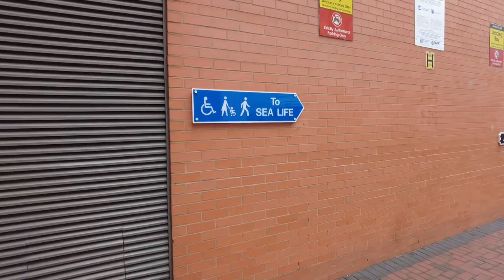Tuesday Day 5, Daily fix. 😂 Now in 1080 HD.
I hope you Enjoy day five of our 11-day Commonwealth games journey.￼￼
Remember only in 360 resolution Initially￼.
It will probably take between four and seven hours for YouTube to allow me to post this in 1080 HD and then public￼.￼ It did take only one hour this time, amazing.￼😁